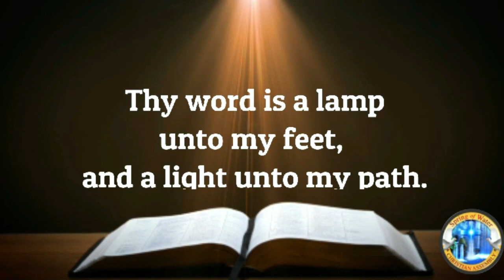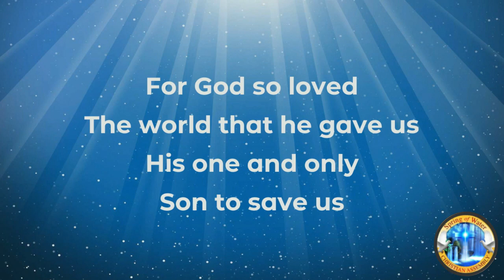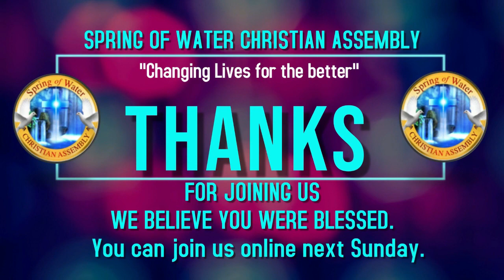God sees, examines and weighs our motives by Pastor Ronald Stephenson